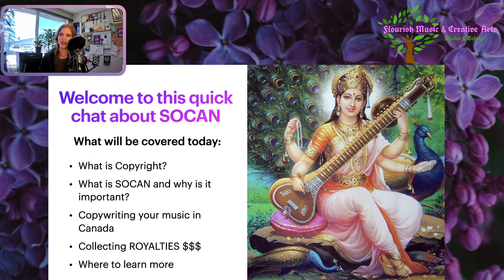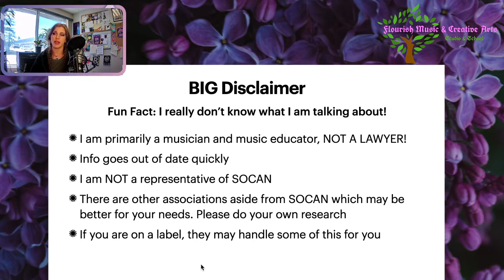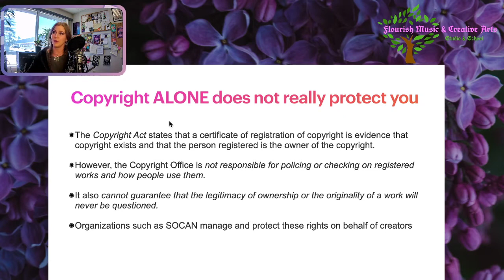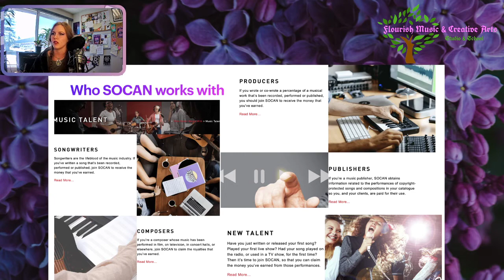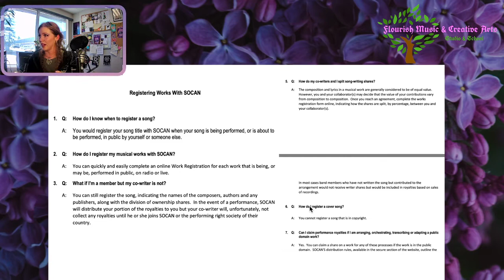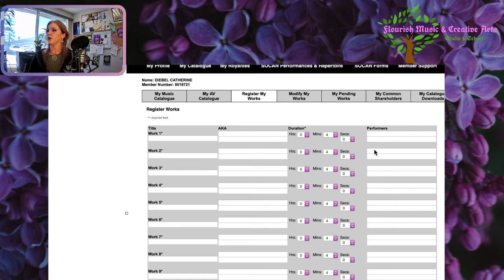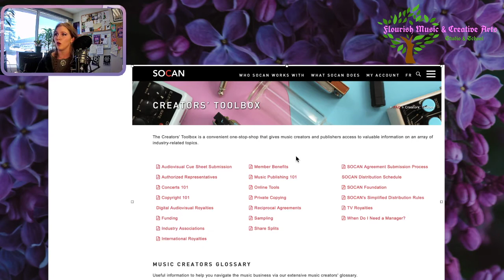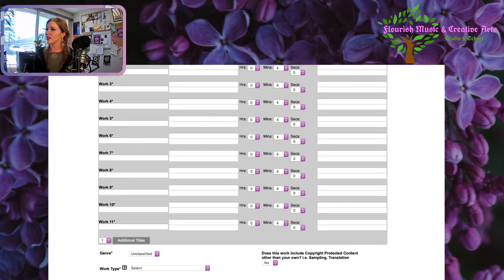Copyright for Canadian Musicians - How to Use SOCAN to Protect Your Work and Earn Royalties!